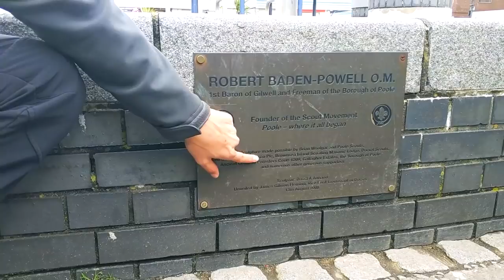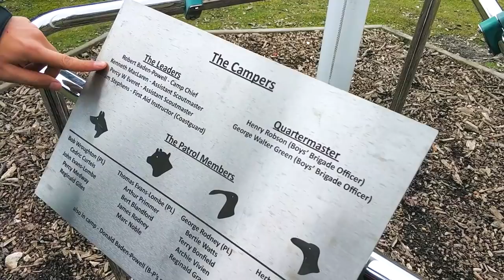Brownsea Island | Un Scout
La Isla de Brownsea fue el lugar que Baden Powell eligió para hacer el primer campamento Scout que posteriormente dio origen a la creación del movimiento Scout. La Unidad Esculta del Grupo Scout Bitácora me invitó a ir junto con otro amigo de la SWP para que les acompañáramos en este viaje, y fue maravilloso.

Decidme en los comentarios qué parte del vídeo os ha gustado más!!